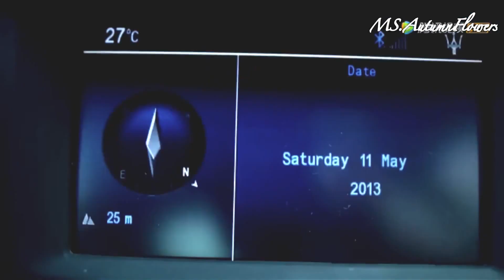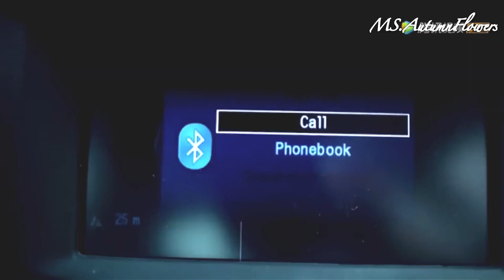[Cao Vỹ Quang x Địch Lệ Nhiệt Ba] Chốn cũ nơi đâu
Gao Weiguang and Dilireba
Vengo Gao and Dilraba
Fanmade video
Song: "Say something"
Cre: bilibili (Coins)